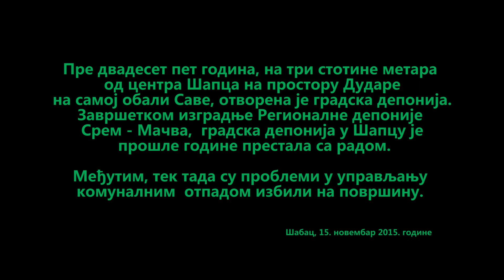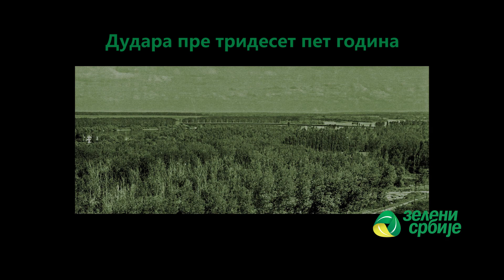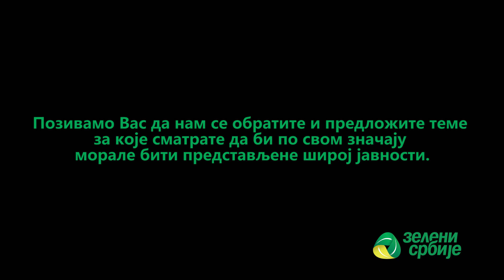Zeleni Srbije Šabac: Gradska vlast ne haje što nova Dudara nastaje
Radni naslov: Bezobrazluk gradske uprave na sceni - Šapčanima nije smešno

Dugo smo razmišljali da li da zadržimo radni naslov. Nije politički korektan, ali da li je ono što nam se servira od strane gradske uprave u Šapcu korektno prema nama, zdravlju naše dece i stanju životne sredine??? Horor scene, za koje smo mislili da ih više nećemo gledati na obali Save, ponovo izranjaju pred našim očima krivicom nestručnih i neodgovornih ljudi. Mada momci iz Beogradskog sindikata kažu: "...ovo nimalo nije politički korektno, ni levo ni desno već pravo u meso..." i mada tema zaslužuje najozbiljniju reakciju, u skladu sa stilom "udri brigu na veselje" u kojem se gradska uprava ponaša smislili smo i naslov u stihu. Sami odlučite koji je prikladniji.

O čemu se radi? Pre dvadeset pet godina, na tri stotine metara od centra Šapca na prostoru Dudare na samoj obali Save, otvorena je gradska deponija. Završetkom izgradnje Regionalne deponije Srem - Mačva, gradska deponija u Šapcu je prošle godine prestala sa radom. Međutim, tek tada su problemi u upravljanju komunalnim otpadom izbili na površinu. Video prikaz govori više od hiljadu reči.